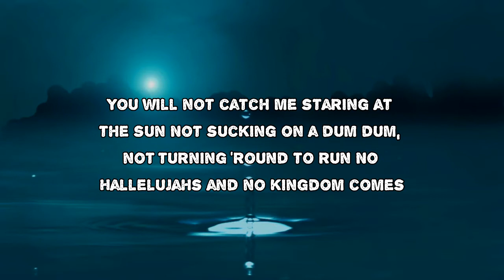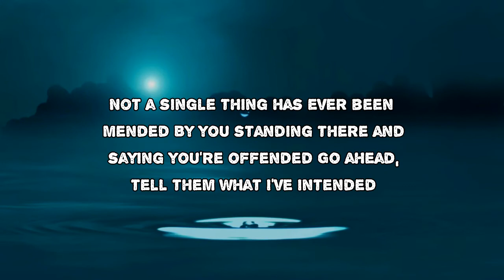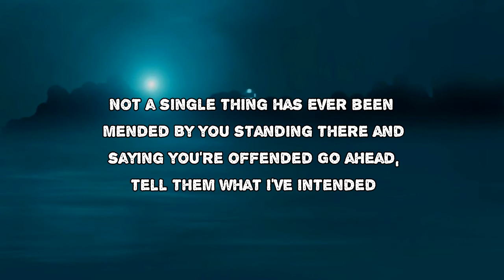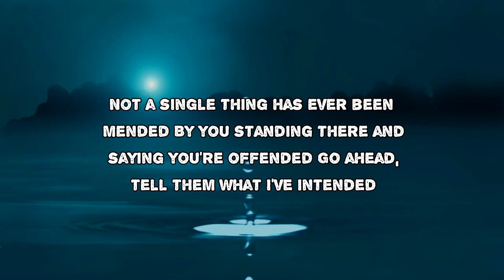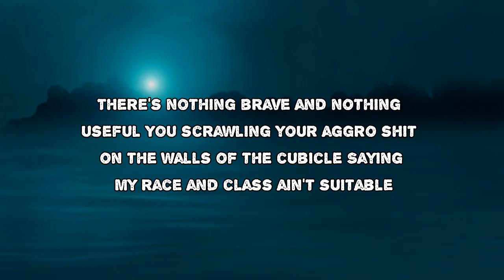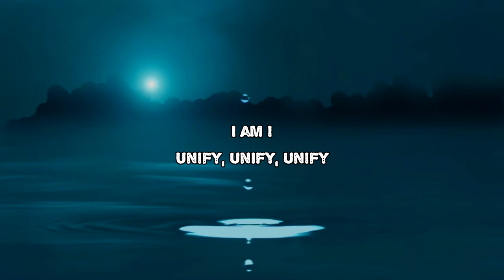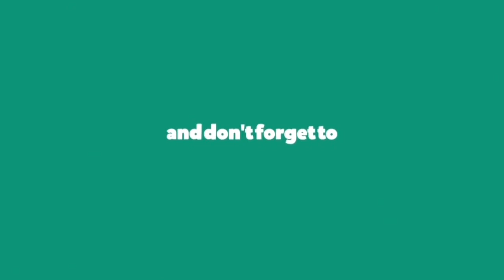IDLES - GROUNDS (Lyrics)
GROUNDS by IDLES
Album: ULTRA MONO

GROUNDS Lyrics:

You will not catch me staring at the sun
Not sucking on a dum dum
Not turning round to run
No Hallelujahs and no kingdom comes
So you will not catch me staring at the sun
Do you hear that thunder?
That's the sound of strength in numbers
Fee fee fi fi fo fo fum
I smell the blood of a million sons
A million daughters from a hundred thousand guns
Not taught by our teachers
On our curriculum
I am I
Unify (hey)
Not a single thing has ever been mended
By you standing there and saying you're offended
Go ahead, tell them what I've intended
I'll say what I mean, do what I love
And fucking send it
There's nothing brave and nothing useful
You scrawling your aggro shit on the walls of the cubicle
Saying my race and class ain't suitable
So I raise my pink fist and say black is beautiful
I am I
Unify
I am I
Unify, unify, unify

# IDLES